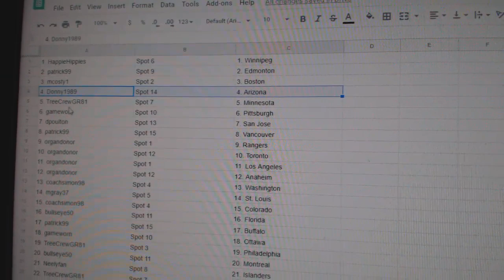Team Randoms - C&C GB #11,079